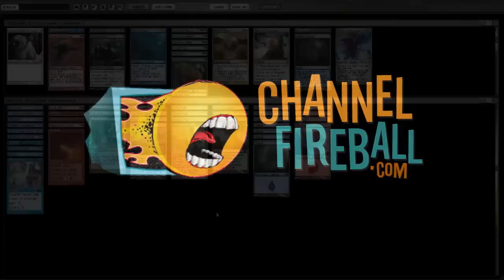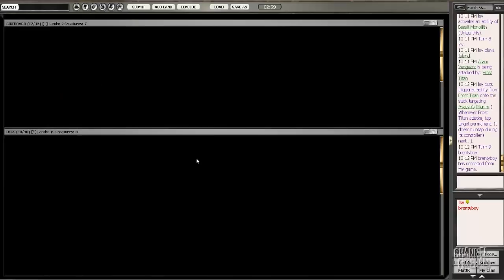Channel LSV - Cube Draft #25 (Match 1, Game 1)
Hall of Famer and durdler extraordinaire Luis Scott-Vargas walks you  through a Cube draft on Magic Online!